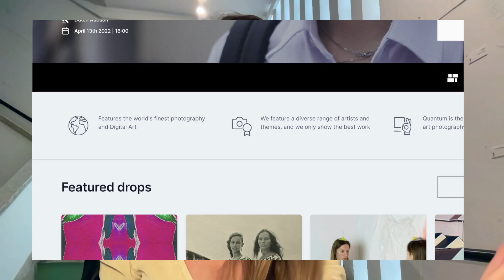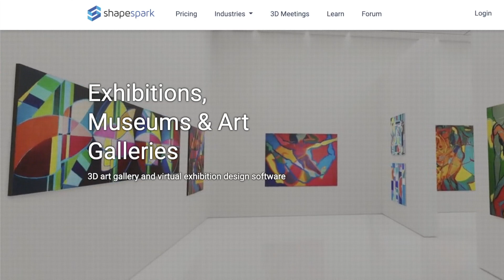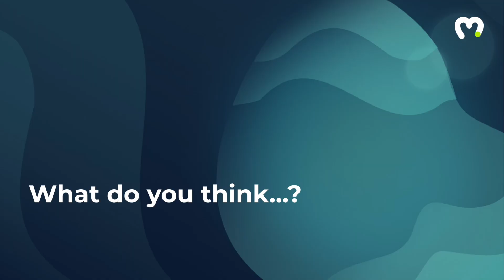How will NFT art affect the art world? Caroline from Moralis explains